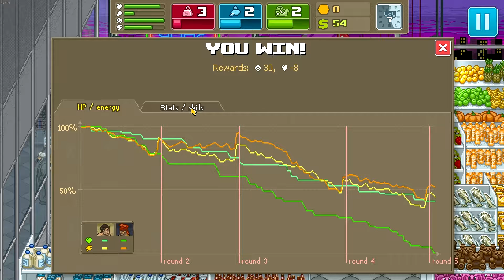Punch Club - I've lost track of days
Continuing on my Punch Club playthrough, lets see what exciting events await us!